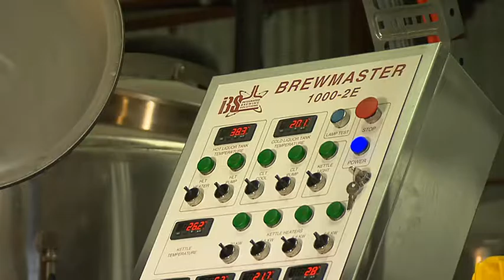Smiling Samoyed Brewery